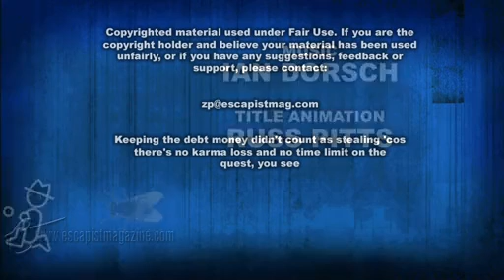FALLOUT: NEW VEGAS (Zero Punctuation)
This week, Zero Puncuation reviews Fallout: New Vegas.

Escapist Magazine!